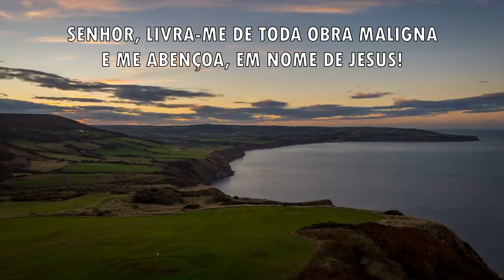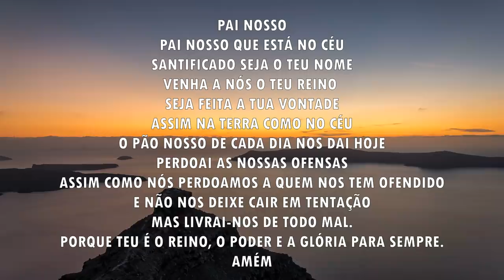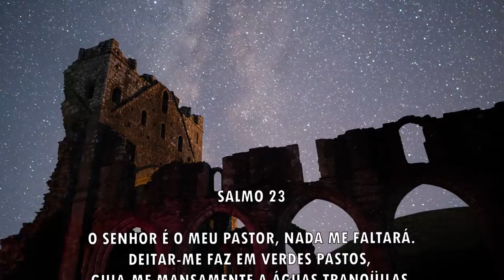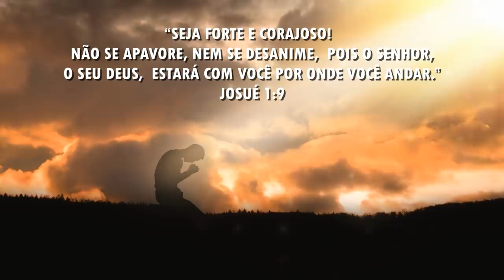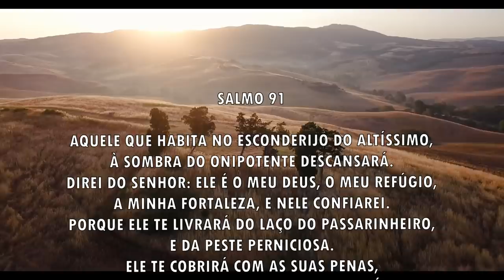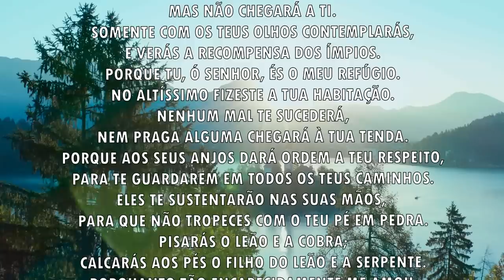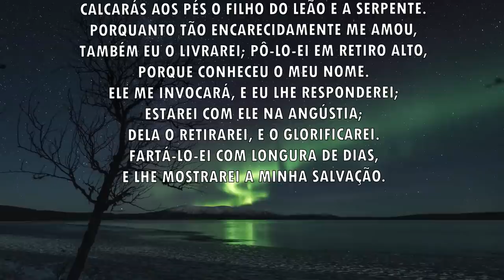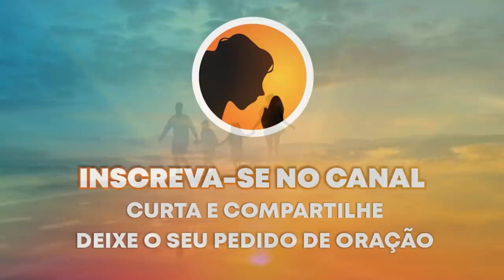Oração da manhã - Faça o seu pedido pra Deus - 28/11/2021